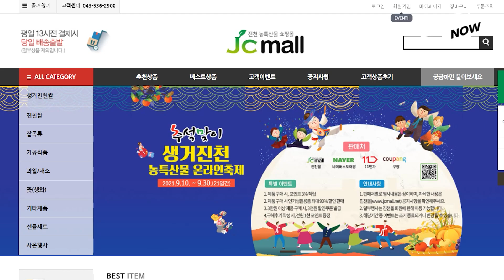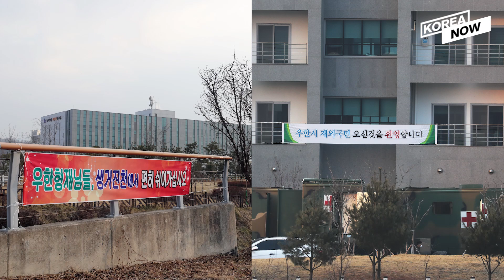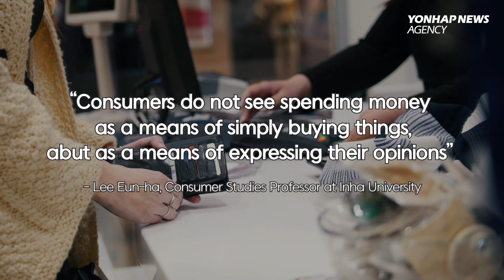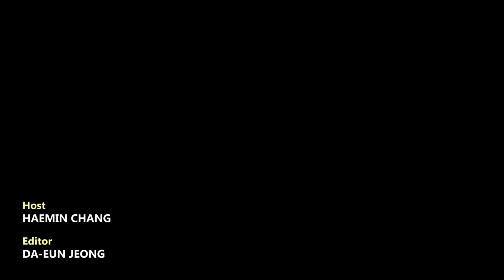Why are South Koreans punishing with money?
Have you heard of the term “Buycott”? It is the opposite of “boycott”, referring to intentionally purchasing a company's products in support of their policies or ethical standards.